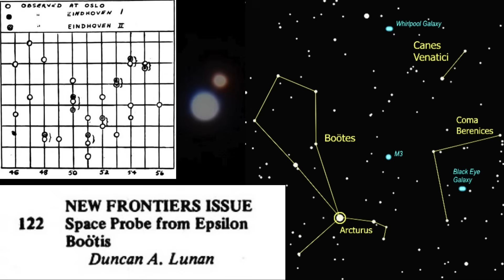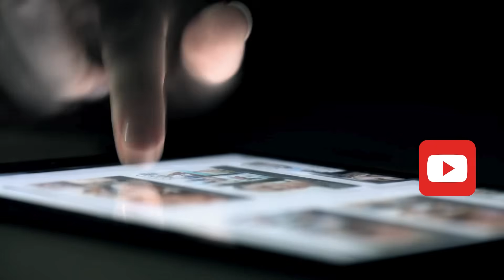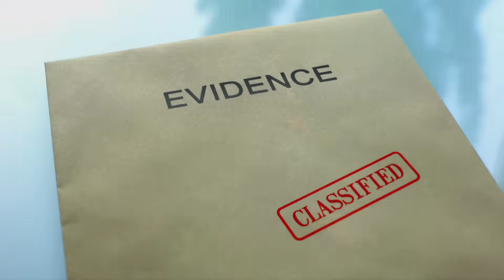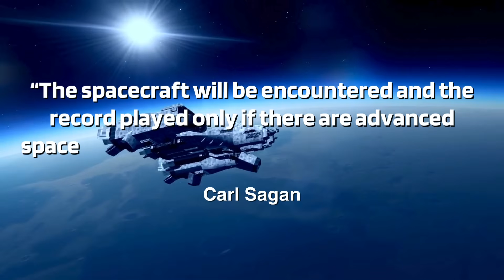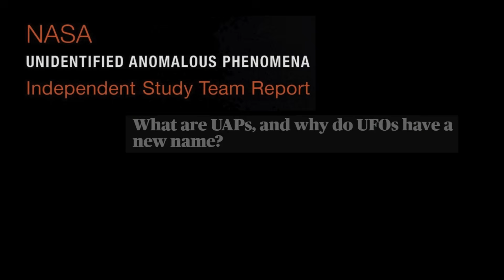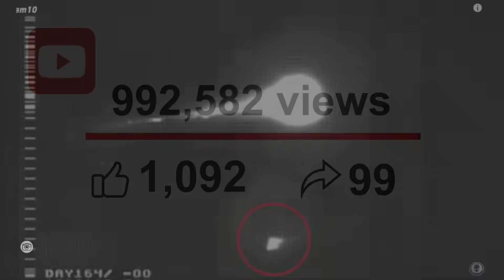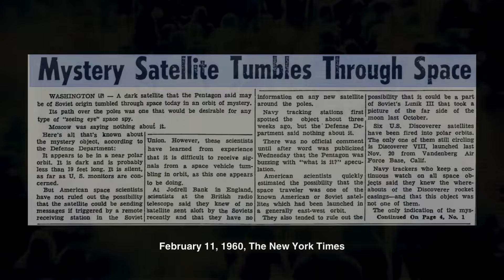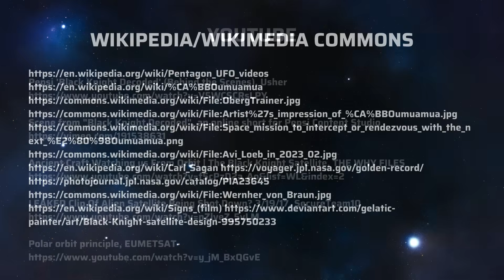Ep 4 - Black Knight Satellite: In Pursuit of Disclosure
If you've already watched the previous three installments about the enigmatic Black Knight Satellite, you'll know that this mini-documentary series on our channel is one of the most comprehensive efforts to unravel the subject on YouTube.

Backed by solid, in depth research we learnt many extraordinary and obscure details about the mysterious extraterrestrial communication device — all of which offered much food for thought.

We humans have been in awe of the Black Knight Satellite right from its detection 125 years ago. The trove of data and photographic evidence available today no longer make it easy to dismiss the satellite as a figment of fertile imagination.

In this concluding episode, we'll delve into even more intriguing facets of the celebrated Black Knight Satellite.

Photos and Video Clips: Canva Pro Media Library, Pixabay, Envato Elements, Pexels, and Public Domain